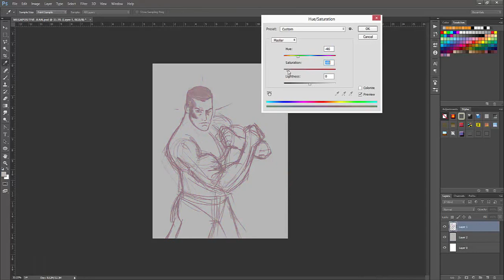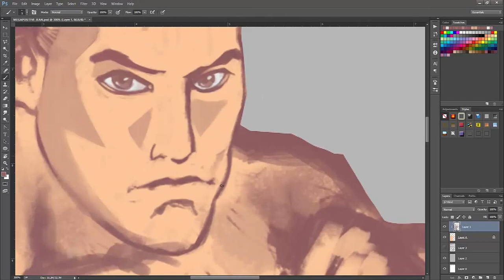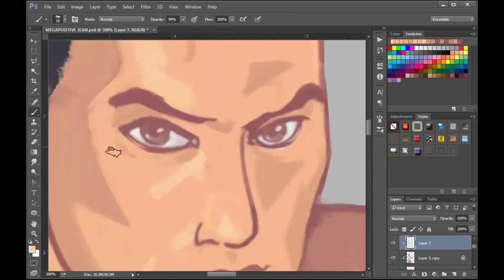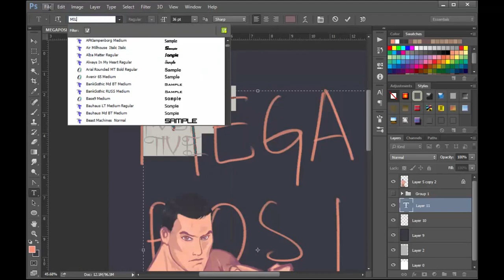FRANCO LORA ART # 06: Megapositive!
Franco Lora